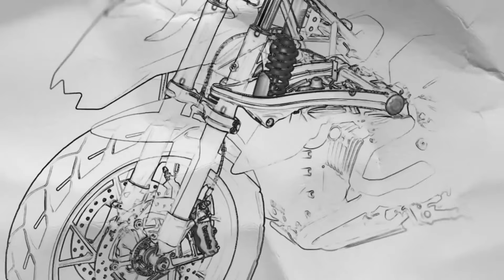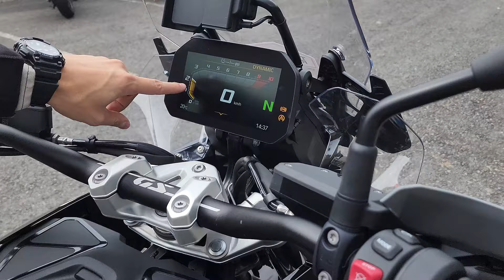🔥BMW R 1300 GS | ¿La mejor moto para VIAJE, OFF-ROAD y CANDELEAR? 🤔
Ey parceros!

Nuevo video donde analizamos completamente la nueva BMW R 1300 GS, fue una gran experiencia tener la oportunidad de manejar una moto de 140 Millones de pesos. Espero les guste el video 😉

0:00 Introducción
0:36 ASPECTO y PRECIO
1:10 Farola
2:30 Suspensiones (TELELEVER)
3:12 Motor y Chasis
4:27 Detalles Gomelos
6:52 Sonido y TEST DRIVE